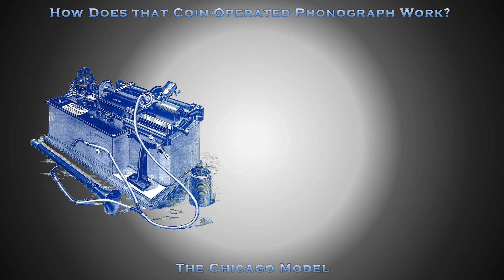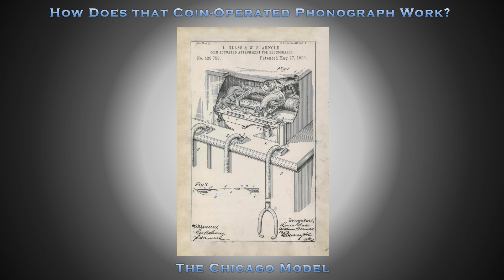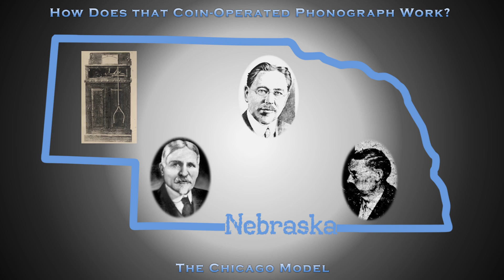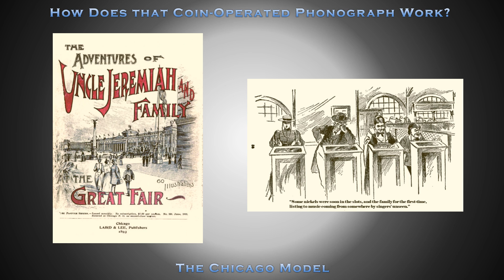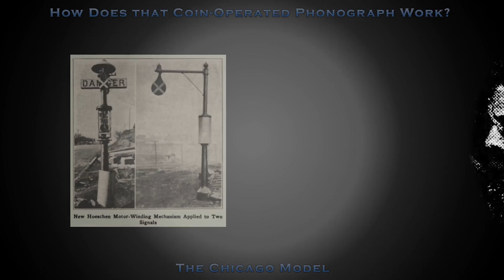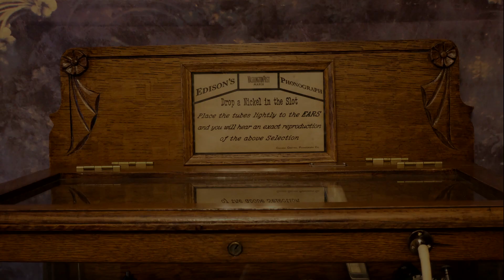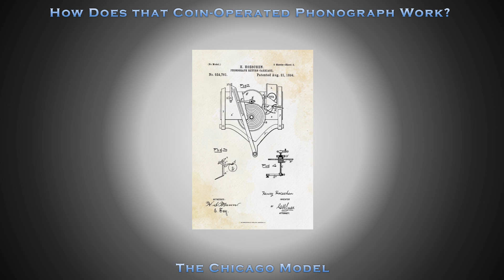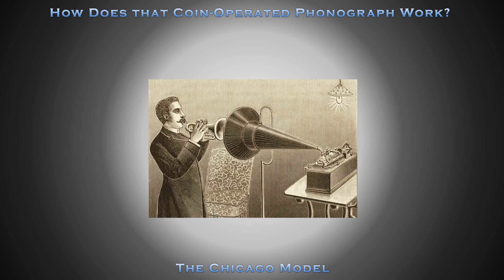The Chicago Model Coin-Operated Phonograph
This is a video for the series "How Does That Coin-Operated Phonograph Work?" It demonstrates the Chicago Model Coin-operated phonograph. This is an electric coin-operated machine produced in 1892 that uses Edison's Class M Phonograph mechanism. You’ll also learn some fun facts about the inventors involved and music being played.